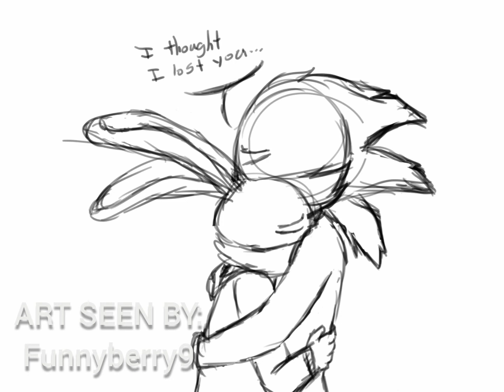Easter violet art compilation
A very short compilation of art.